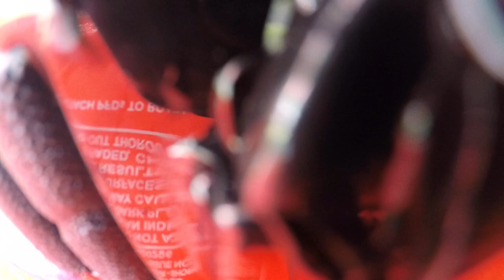Tubing On The Esopus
A weekend of camping in Phoenicia, NY at Sleep Hollow Campground, hiking in the Catskills, and tubing on the Esopus (Town Tinker Tube Rental)